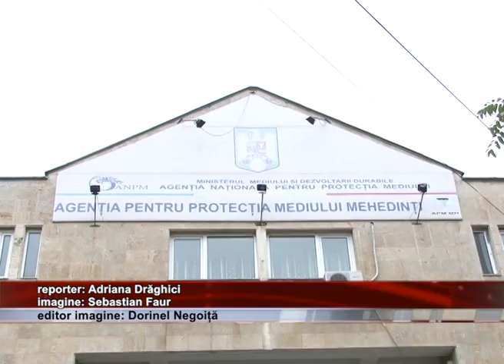Uite panoul solar, nu i panoul